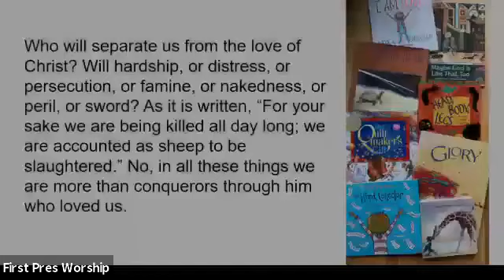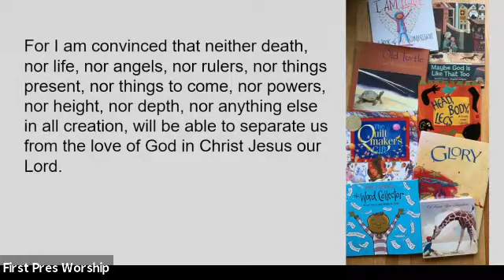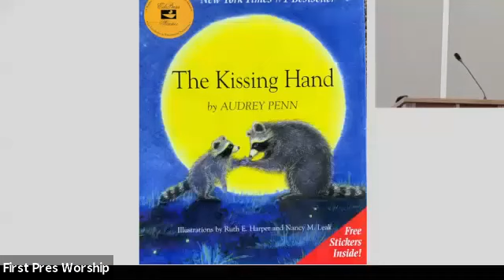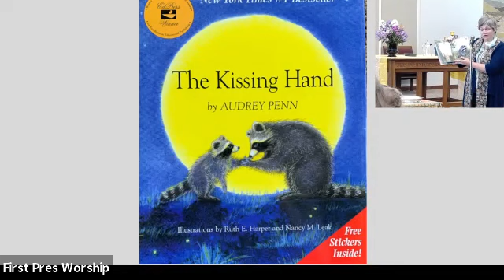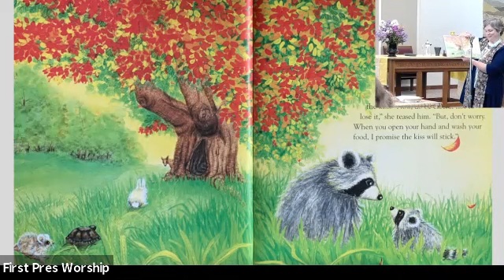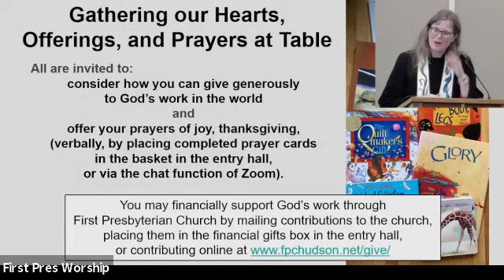"A Kissing Hand to Remind Us of God's Love" by the Rev. Dr. Kendra Grams, August 1, 2021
Featuring:
The Kissing Hand
written by Audrey Penn
and illustrated by Ruth E. Harper and Nancy M Leak
read by the Rev. Lora Burge